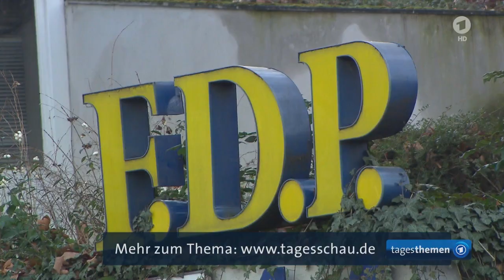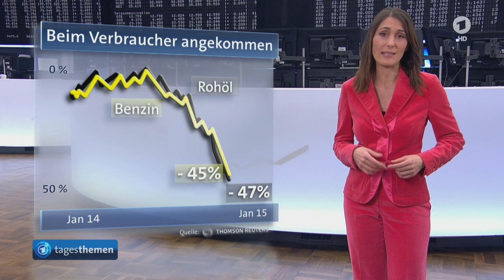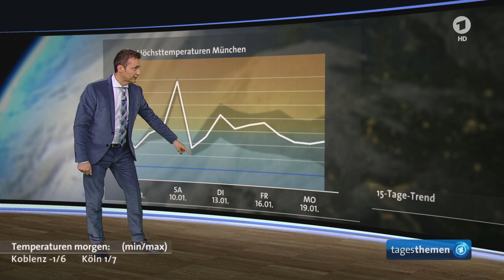tagesthemen 23:10 Uhr, 06.01.2015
Themen der Sendung: Dreikönigstreffen der FDP, Der Kommentar, Weitere Meldungen im Überblick I, Aktuelle Lage in der Ostukraine, Weitere Meldungen im Überblick II, Kraftwerk-Konzert in Neuer Nationalgalerie, Das Wetter